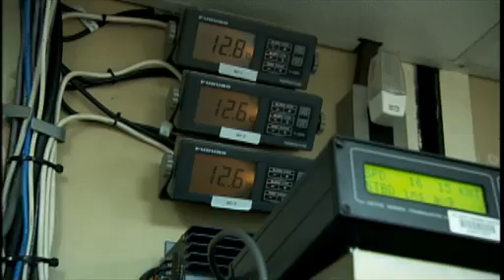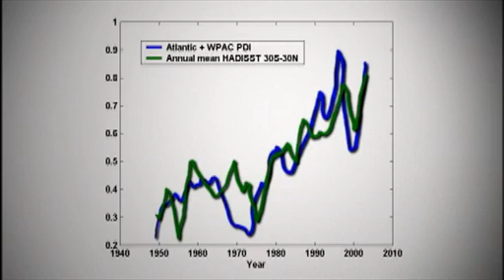NOVA scienceNOW : 12 - Stronger hurricanes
Are hurricanes becoming more intense? As M.I.T. atmospheric scientist Kerry Emanuel relates in this video, over the past half century the average strength and duration of hurricanes in the tropical regions of both the Atlantic and Pacific oceans has doubled. Sea surface temperatures have also been on the rise, likely exacerbating the situation. Will this sobering trend continue?